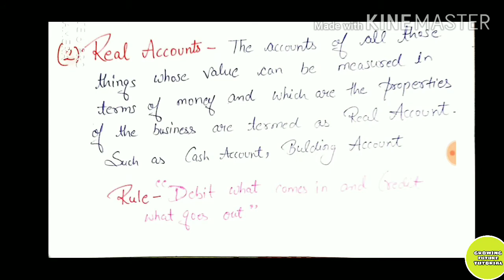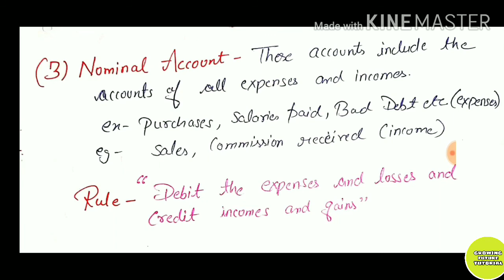Real Account | Nominal Account | Books of original entry journal | class 11 | Accountancy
Hello everyone 😊😊
Welcome to growing future tutorial.
In this video we will discuss Real Account and nominal accounts of class 11.

By
KAMINI UPADHYAY
( Runjhun Upadhyay)